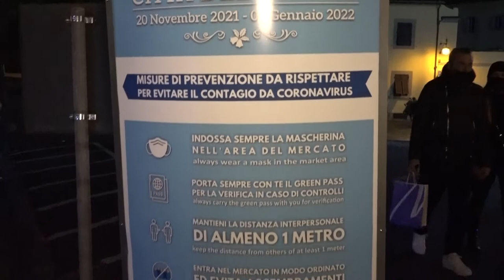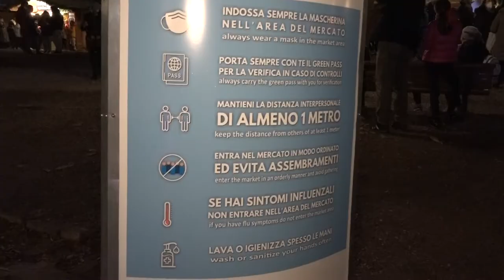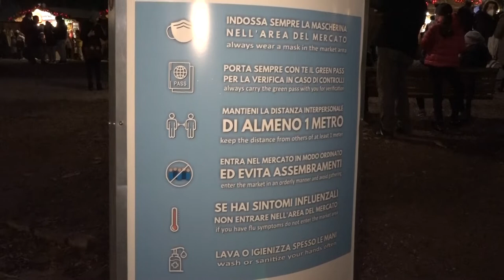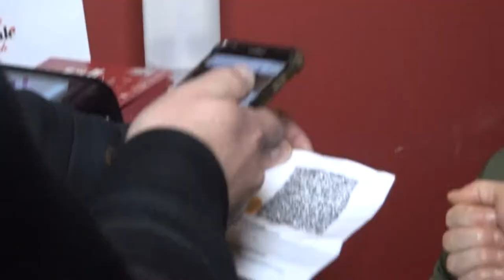Arezzo, un altro pienone nel secondo week-end della "Città del Natale"